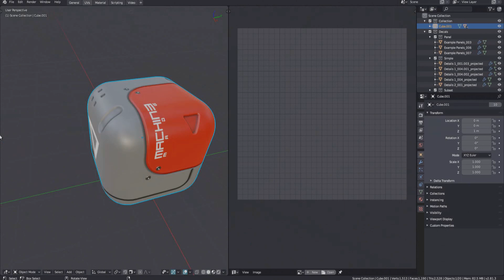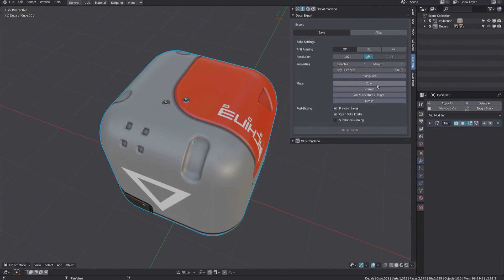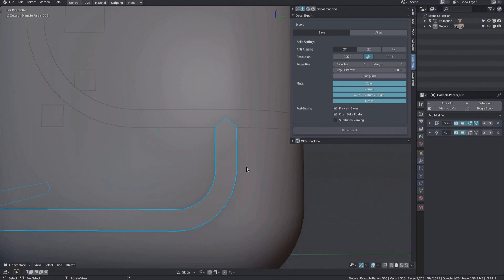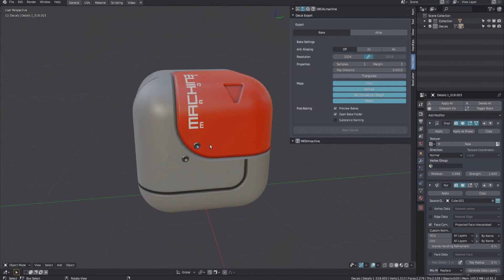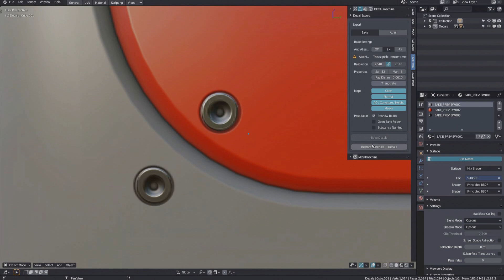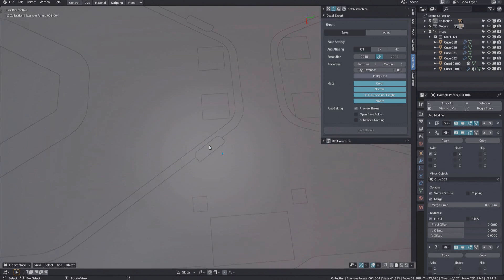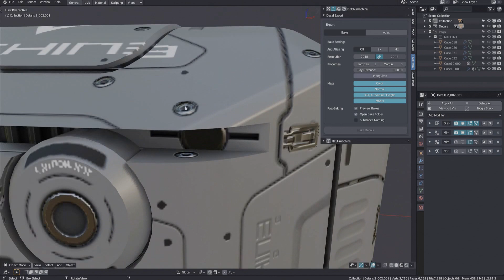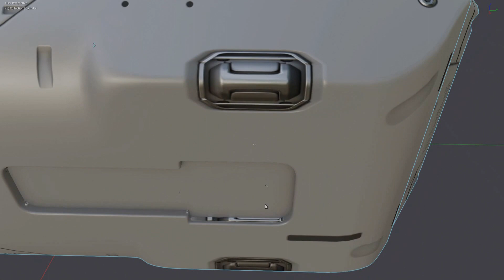DECALmachine 1.9 - Export (Bake)